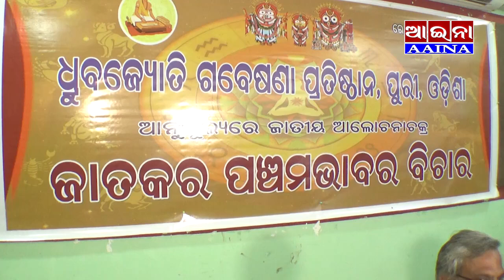AAINA NEWS PURI 02/09/2024(Jataka Panchamavara Bichara Druva jyoti Gabesana Prathistana,puri)